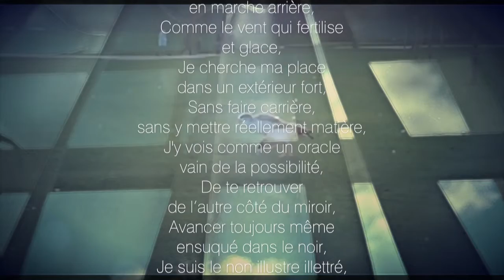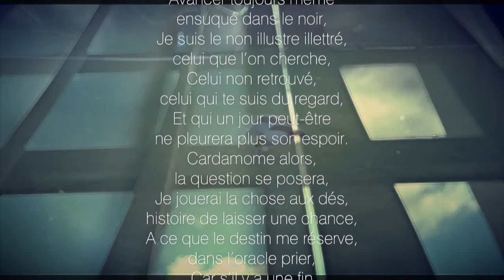DJ Habett - Cardamome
From the album "Further (years) in the City" (2015) CC (by-sa)